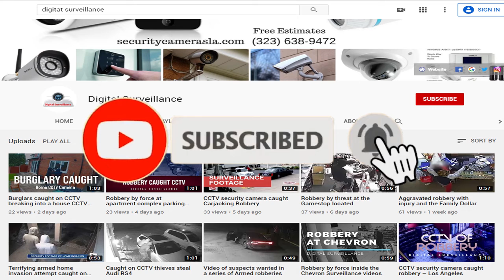Agg Robbery at a convenience store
On Saturday, October 31, 2020 at around 5:40 am, an unknown male walked into a convenience store located in Houston, Texas. The suspect walked around the counter, pointed a handgun at the clerk and demanded the money from the cash register. The suspect then took the money from the cash drawer and then fled the scene in an unknown direction. HD Cameras Installation Los Angeles